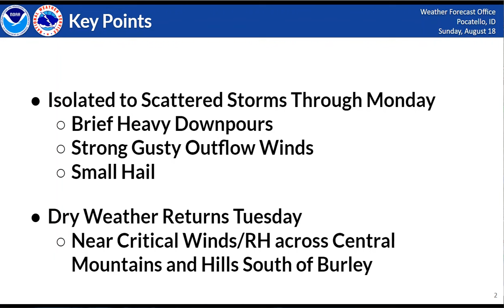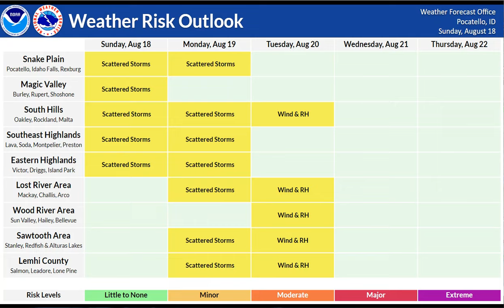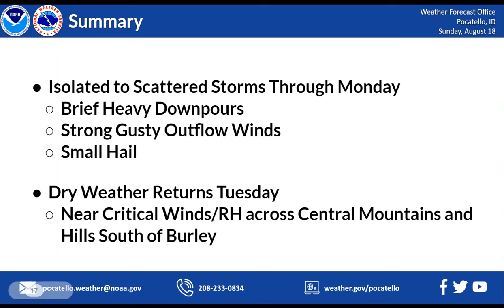08/18/24 Hazard Briefing - Some Strong Storms Today